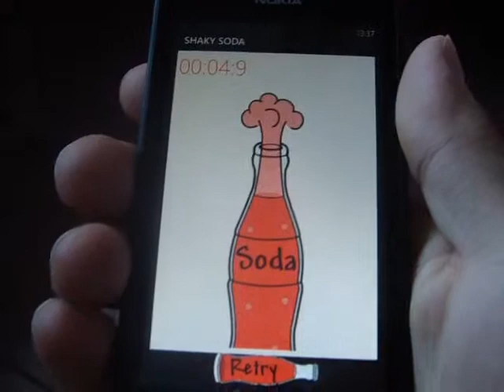Windows Phone Game Shaky Soda Review